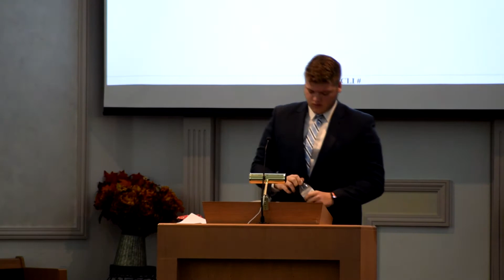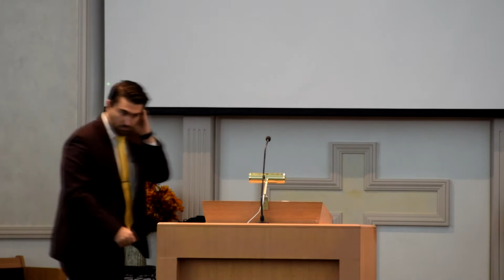Michael Jacobs Nov 22 2020